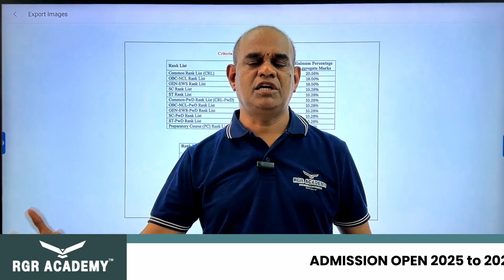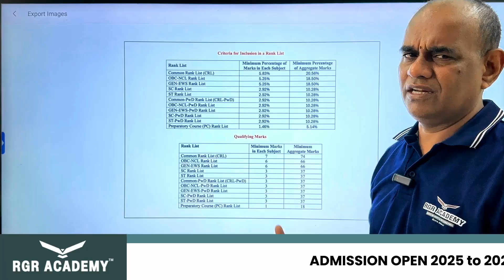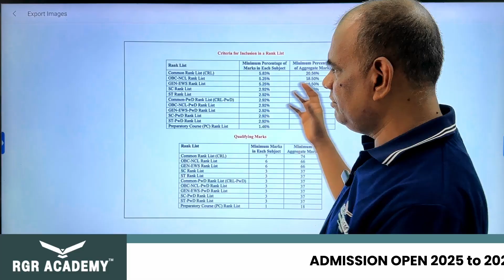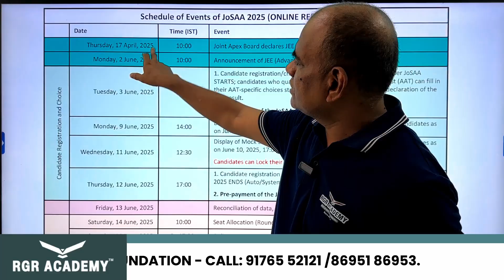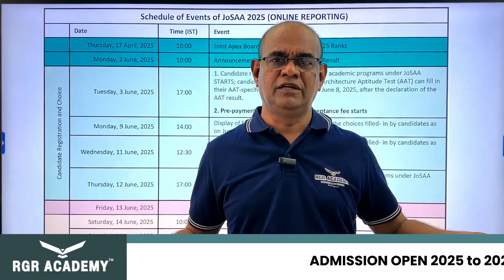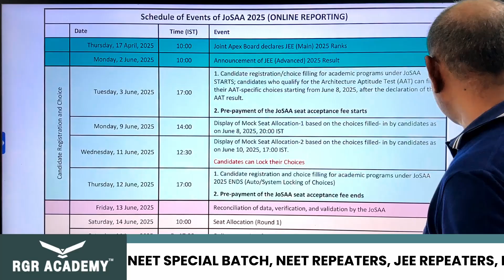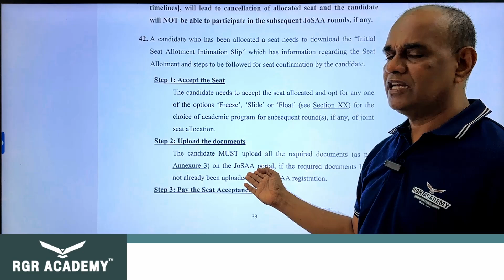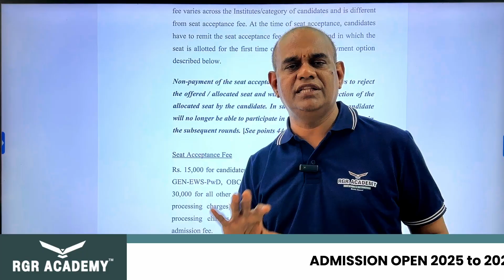JoSAA 2025 Shocker: ₹5000 Fee Drop & Quota Twist? Full Counselling Breakdown | RGR ACADEMY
🎓 JoSAA Counselling 2025 is Officially LIVE!
NTA has shocked students with a ₹5000 seat acceptance fee cut and new updates for reserved categories. Watch this full video before you make any mistakes during choice filling!

✅ JoSAA 2025 Registration & Dates

✅ ₹5000 Fee Drop Explained

✅ New Rules for OBC/EWS/SC/ST Categories

✅ Step-by-Step Choice Filling Strategy

✅ IIT/NIT/IIIT Cutoffs & Mistakes to Avoid

📁 Documents Required, Updated Business Rules, and Smart Tips to lock your dream seat – all included.

JoSAA 2025 Counselling Registration

JoSAA Seat Acceptance Fee Reduced

JoSAA OBC Certificate Format 2025

IIT NIT Admission Counselling 2025

JoSAA Choice Filling Mistakes

JEE Advanced 2025 Admission

JoSAA Category Fee Update